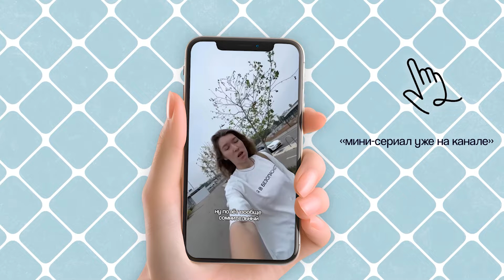5 вещей, которые меня удивили в Израиле и к которым пришлось привыкать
Перед выходом на стаж (про это будет отдельное видео, поэтому обязательно подпишитесь и нажмите на колокольчик, чтобы приходило уведомление) решила записать для вас видео про особенности Израиля, которые долгое время удивляли и к которым нужно было привыкнуть.
Пишите в комментариях, что вас удивило больше всего.

Таймкоды:
00:00 - О чем это видео
00:16 - Язык
05:21 - Шаббат
11:49 - Служба в армии
17:09 - Страна стартапов
21:00 - Вызовы на дом